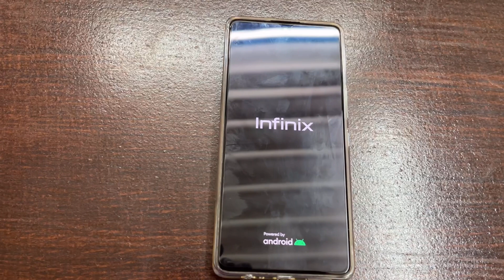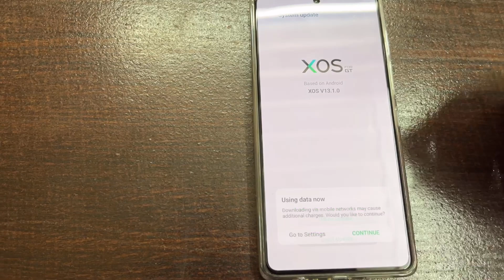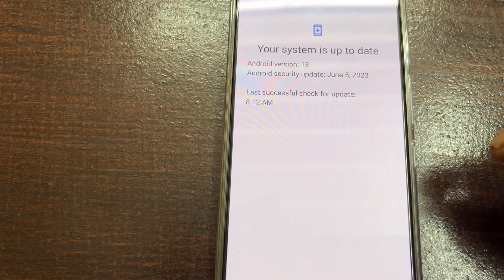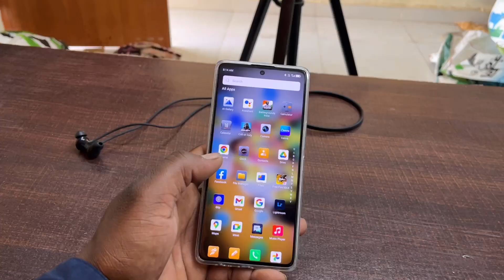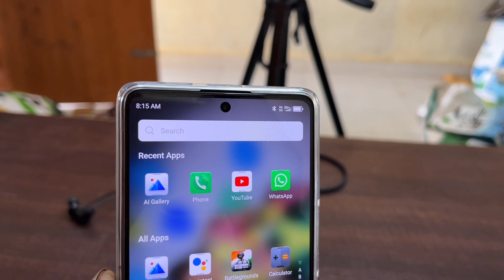Infinix GT 10 Pro 450MB Software Update - Display Green Line Issue!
Infinix GT 10 Pro New Update - Os Update - OT update - Software update